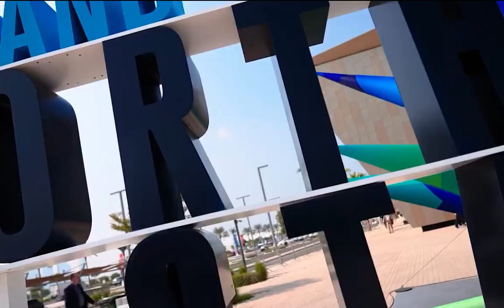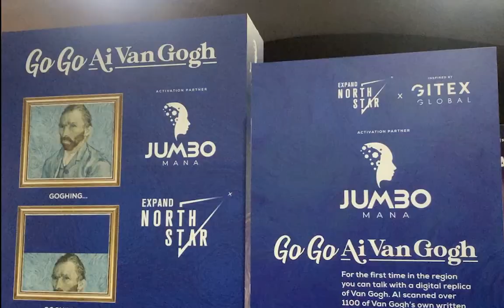Gitex 2023: Witnessing the Magic of Bringing Van Gogh to Life with generative AI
At Gitex 2023, attendees had the opportunity to uncover the magic of engaging in conversations with a virtual incarnation of Van Gogh, skillfully realized by Jumbo Mana. Through voice interaction, our innovative technology facilitated immersive dialogues with this artist's virtual persona.

Expand North Star served as an exceptional platform to showcase the future of human-machine interaction, enabling individuals to embarkon a unique experience into the genius of Van Gogh.